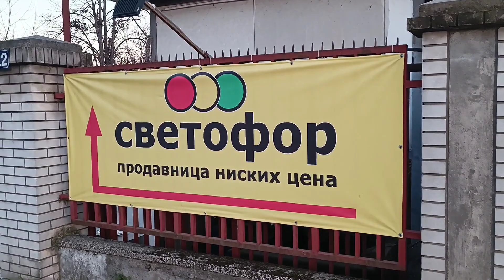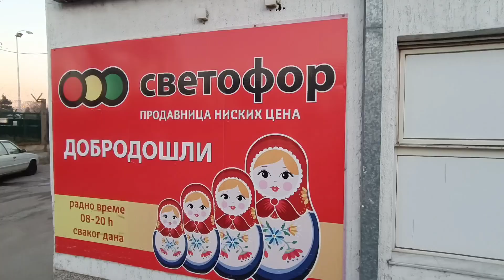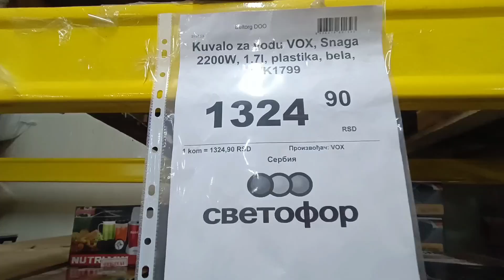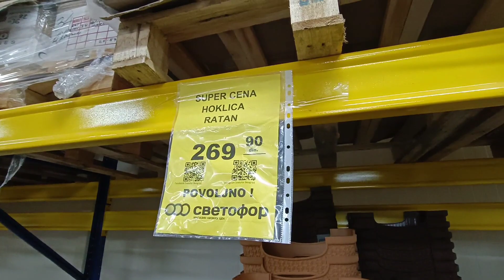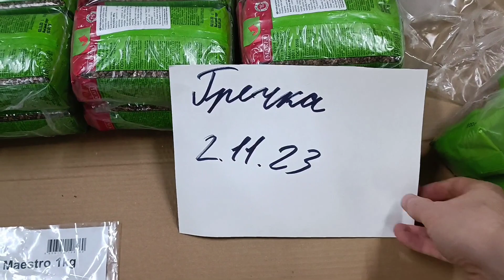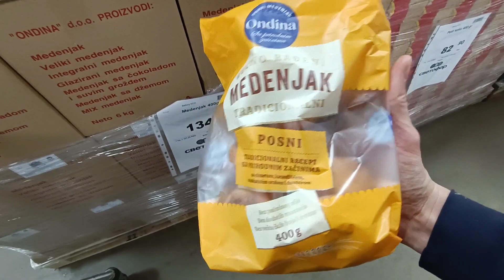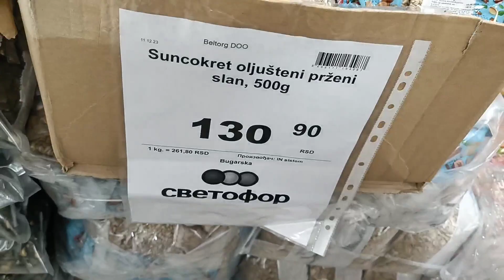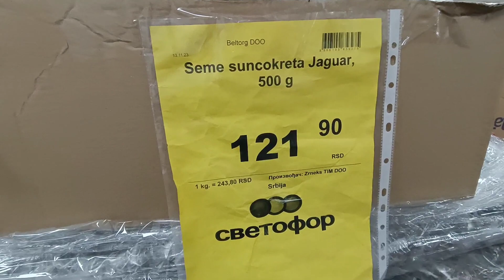Russian market in Serbia | Русский магазин в Сербии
It's another video I created about a Russian market situated in Serbia. From the comments of the first video I created about this topic, I've seen many unsatisfied people because I'm buying Russian products. As well done of them talked about the quality while I saw the same products sold in other markets but with the same price. So I proved in this video that the quality is not bad in this Russian market as well.

Это очередной видео где я показал Светофор, магазин в Сербии где есть российские продукты. Был удевлëн в том что многим не понравилось что я покупал что то российского производства. Вот и сделал видео ответку. Также про качество продуктов многие писали, но я видел что те же самые продукты продаются в других магазинах тут, но по дороже. Гораздо дороже я б сказал.

My bitcoin address : bc1qzc7uxpa8w964pg70gnv38uzg54als9scevl85c